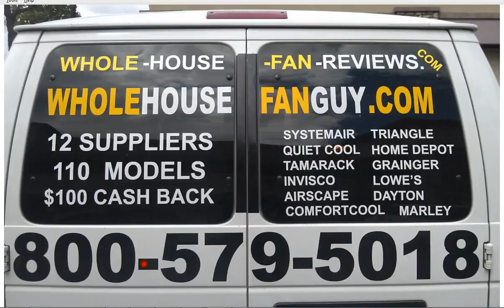Whole House Fan Hulmeville